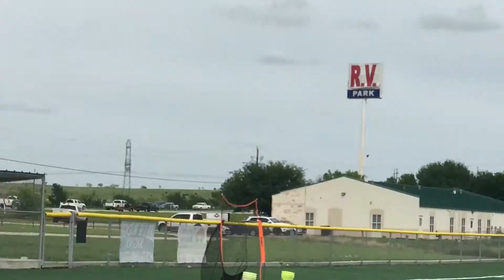April 22, 2019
180’ Skills Throw RF-Home plate